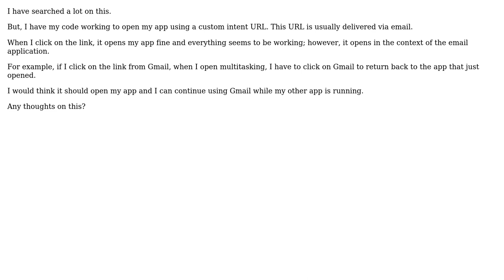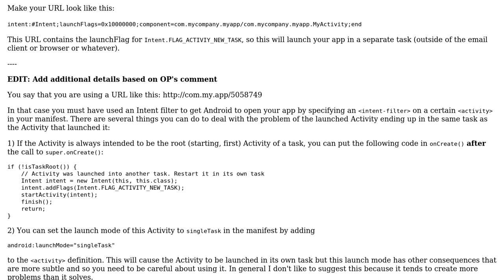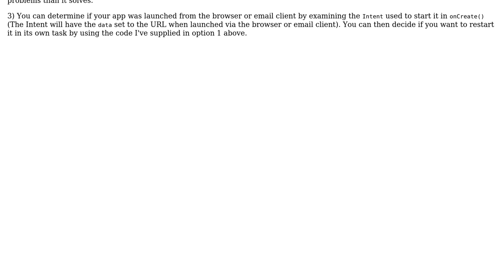Custom Action Intent Opens my App in the same context as the app that I clicked From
With thanks & praise to God, and with thanks to the many people who have made this project possible! | Content (except music & images) licensed under CC BY-SA | Music | Images & others | With thanks to user Supreethks user Hassaan Rabbani user Frenzy757 user David Wasser and the Stack Exchange Network Trademarks are property of their respective owners. You are responsible for your own actions.